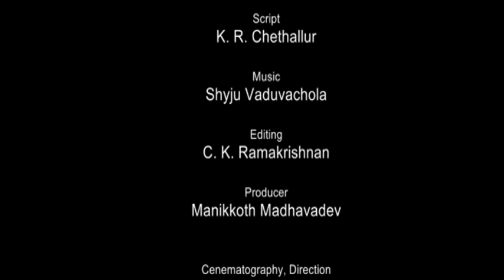Mutual Funds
Pilfering is pardonable if mutually practiced.